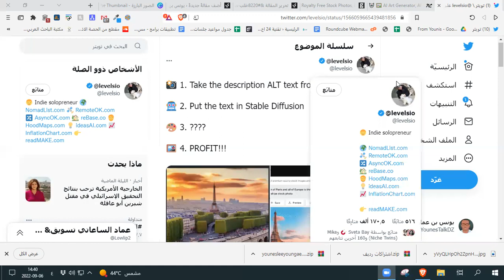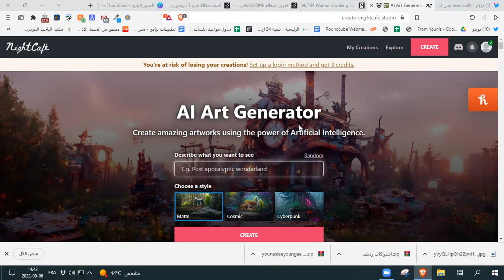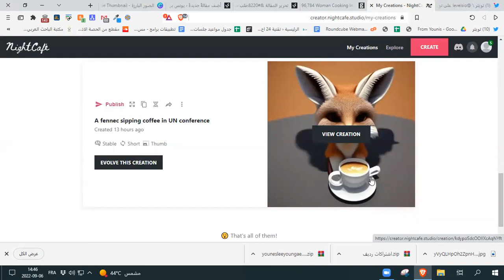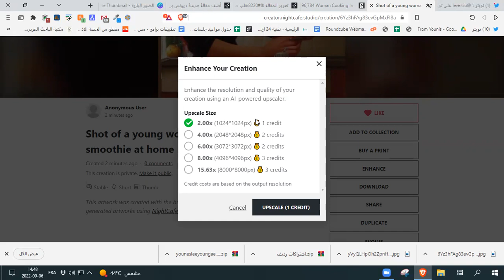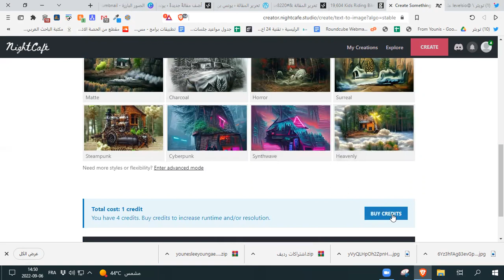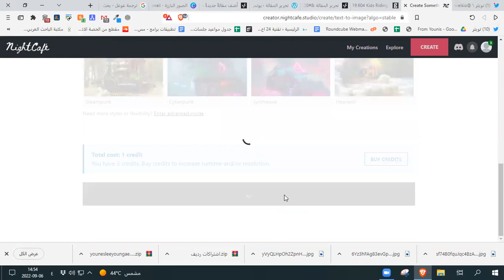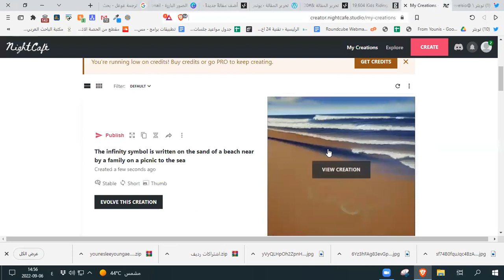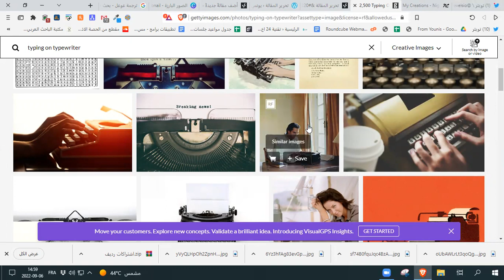كيف تُنشئ صورًا بارزة جميلة لمقالاتك ووفق ما تريده؟